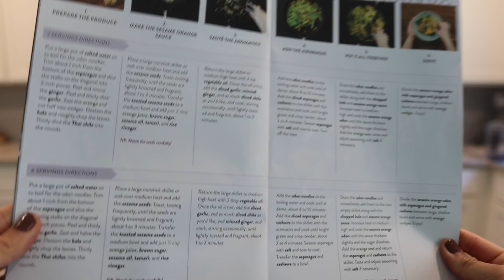What Our Vegan Family Ate Today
- OPEN FOR MORE + THE RECIPE -

Hi, we're Jasmine and Chris! Each week we share a new video with vegan recipes, cooking challenges and lifestyle content about our life as a vegan couple in the PNW. We invite you to join us in making the world a sweeter place!